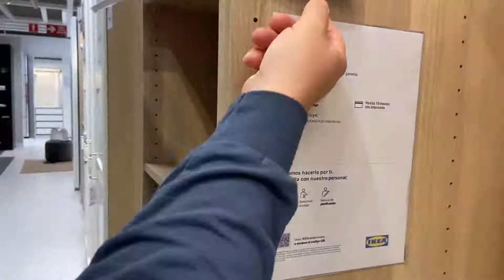TRANSFORMACIÓN DE NUESTRO VESTIDOR, el armario terminado sin puertas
Hoy os traemos como nos ha quedado el vestidor de nuestra habitación, Daniel ha hecho un trabajo perfecto.